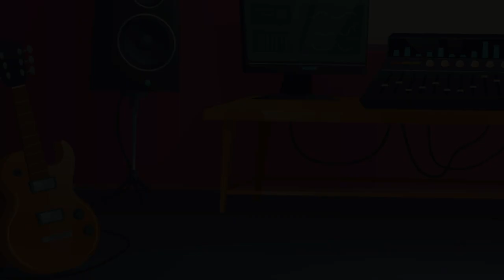As E Dey Sweet Us , E Dey Pain Them - Wike , Osinbajo, Atiku, Peter Obi, Tinubu - Skata All Stars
As E Dey Sweet Us -Brand New Single from the Skata All-Stars.

Merry Christmas and a Happy New Year from Skata with this smoking hot New Jam based on Wike's catch phrase " As E dey sweet us, e dey pain them"
Tinubu Testing tasting the Microphone
Sweet Us Cartoon Animation.
Nyesom Wike aka Wicked Wike aka Mr. Projects
Tinubu aka Bulaba, Balabulu, Jagaban, Emilokan, Asiwaju.
Yemi Osinbajo aka Professor
Abubakar Atiku aka The Unifer, Dubai King
Peter Obi aka Go and Verify